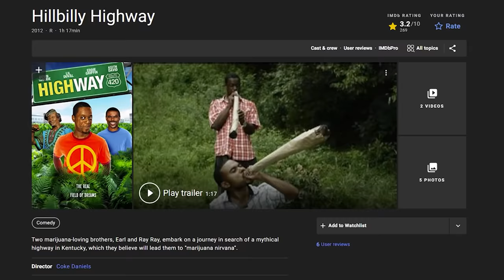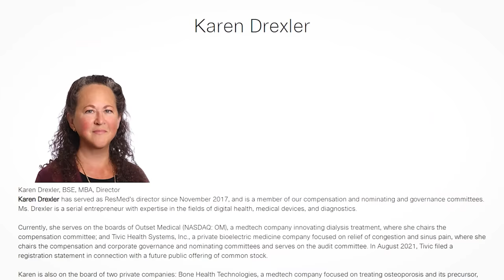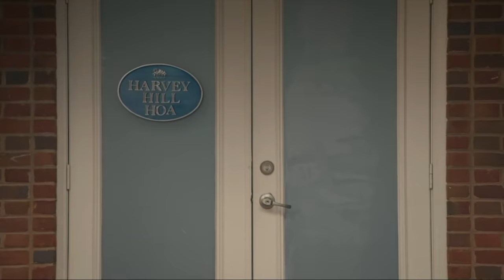KAREN (2021) - How Is This Movie Real?